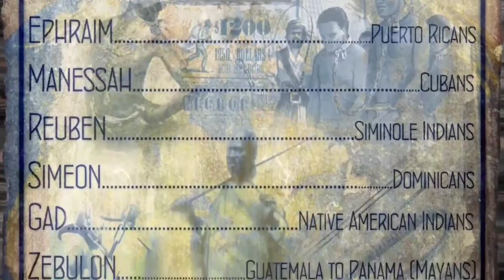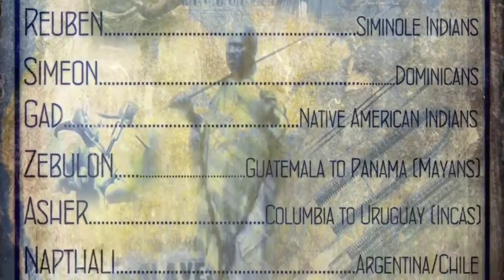Sister cries when she see's Men standing for the Lord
Isaiah 30:20
“And though the Lord give you the bread of adversity, and the water of affliction, yet shall not thy teachers be removed into a corner any more, but thine eyes shall see thy teachers:”

The 12 tribes Scattered abroad